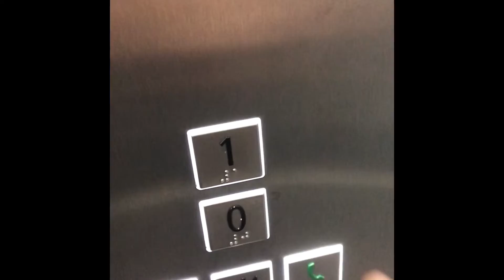Some Schindler 5500 I recorded